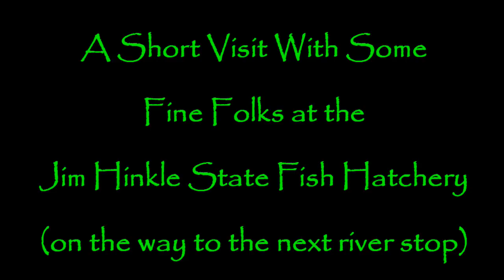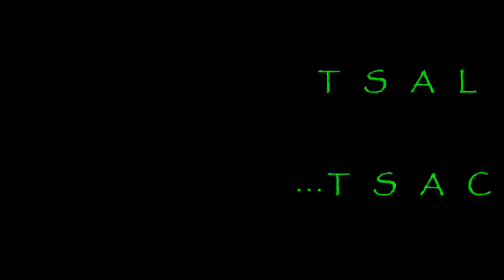(Lake) Norfork Sucked!! Lets Go Catch `Em On The Spring River...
You know when a 26 lb sack is a two day WINNING total for a major invitational with BassCat Pros, that Mama Nature just hasn't turned the corner on the seasonal bass transition here in the Ozark lakes. WHAT A CRAZY SPRING SO FAR... So, if ya can't beat em, go to a favorite couple of spots and catch some smallies, brown and rainbow trout.
Hey fish heads, thanks as always for spending a little time with this channel. Nothin' but love for y'all!

Happy Casting!! - Jen at JBCo.

Airbrushing Gear:

Mixing Cups -

Airbrushes/Air Compressor:

Helping Hands: